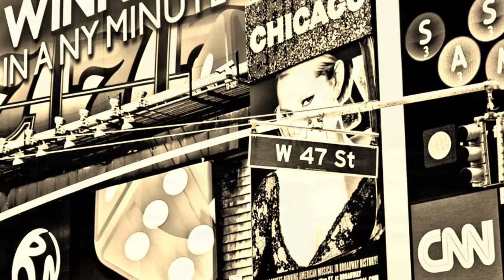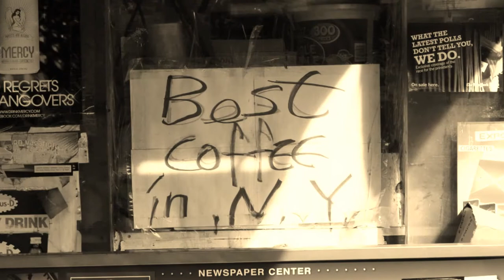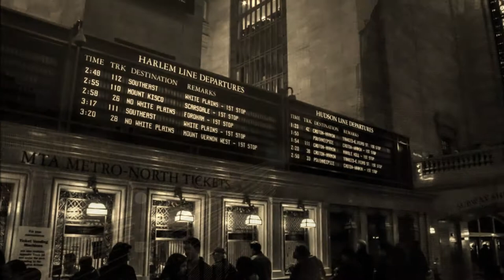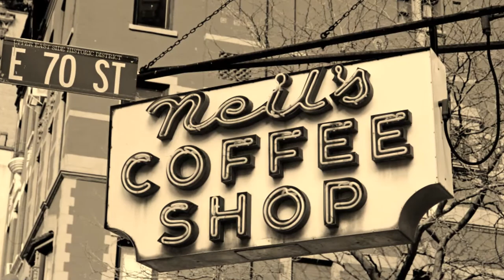manhattan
A visit through the streets of Manhattan photographed by famous N.Y. Photographer Joel Graham, N.Y. Resident & Music by Lenard Cohen. Edited by ME